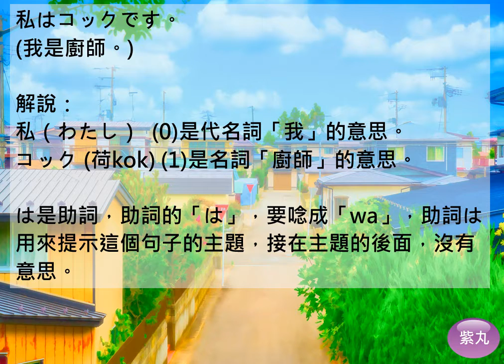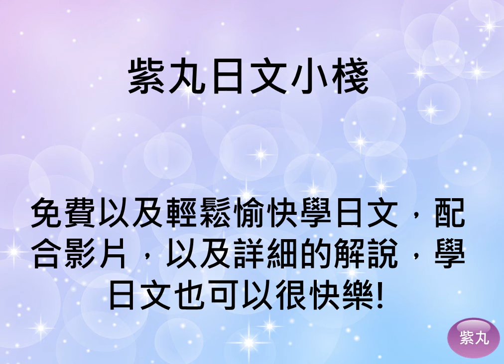紫丸日文會話-我是廚師 的日文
用影片詳細說明日文會話-「我是廚師」的日文。學日文也可以很快樂！